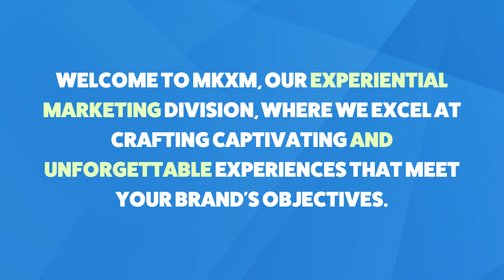MKEM is proud to introduce...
Welcome to MKXM, our experiential marketing division, where we specialize in creating unique and unforgettable experiences that captivate and engage audiences to deliver against brand objectives.